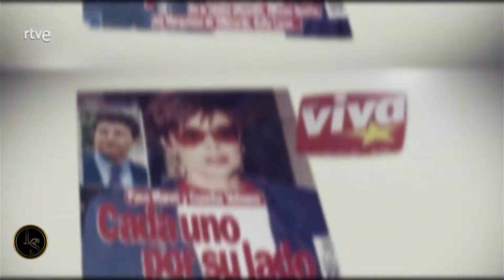🟪Concha Velasco🟪 [El debate] | LAZOS DE SANGRE - GRAND cru ROSÉ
LAZOS de SANGRE [Concha Velasco]